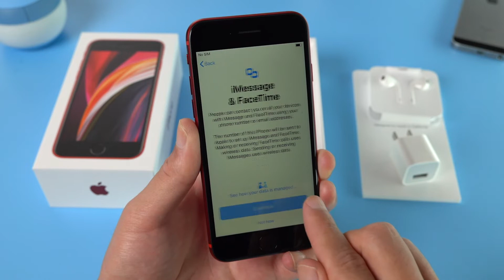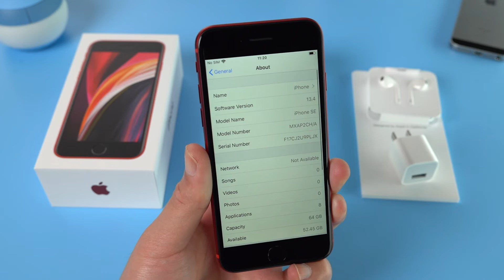iPhone SE 2020 Unboxing, Set Up & First Impressions!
iPhone SE 2020 is here! In this video we unbox & set up a brand new red iPhone SE.